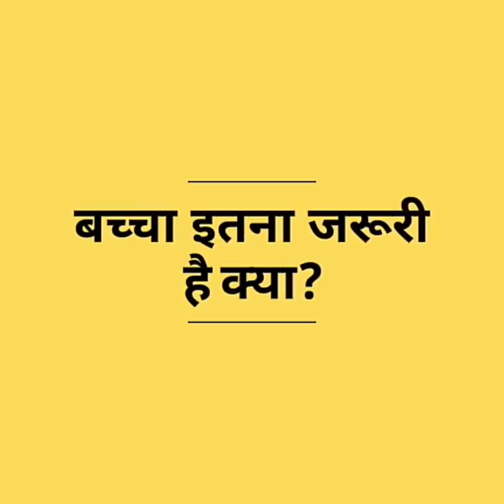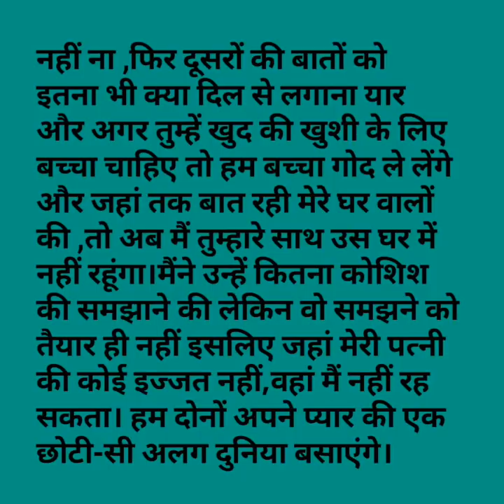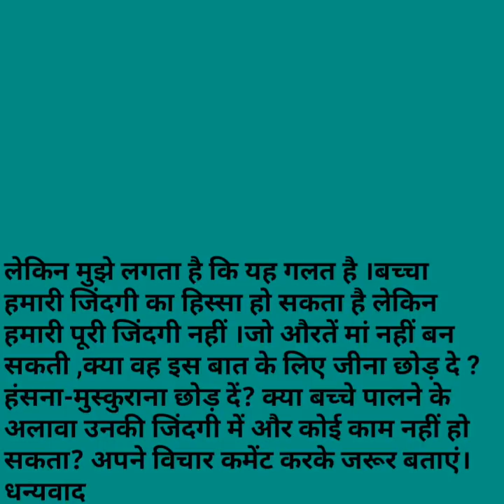Hindi story/Bachha itna jaruri hai kya/Emotionalstory/Moralstory/Hindikahani by Katha Sanchay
HelloFriends💞